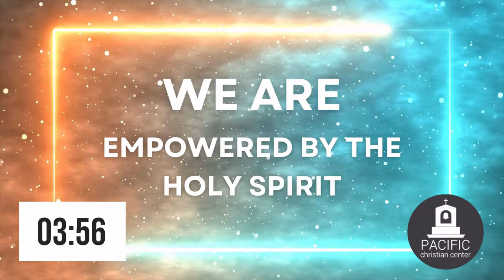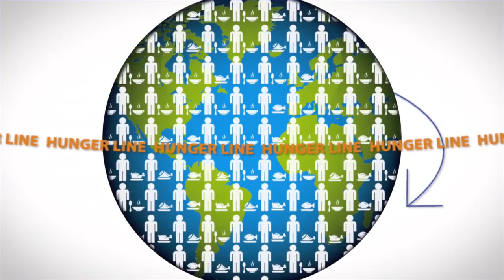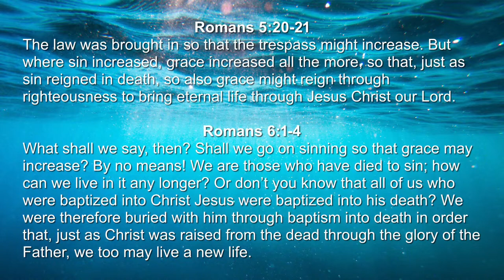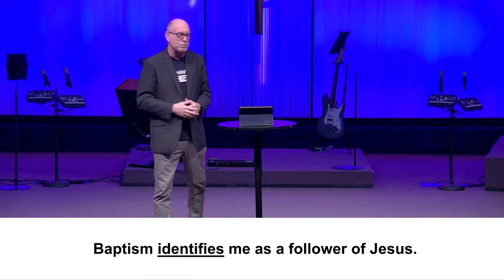April 14, 2024 - "Why Should I Be Baptized In Water?" with Pastor Loren Hicks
Join us for Sunday morning service with Pastor Loren Hicks.

To support the ministry of Pacific Christian Center you can donate